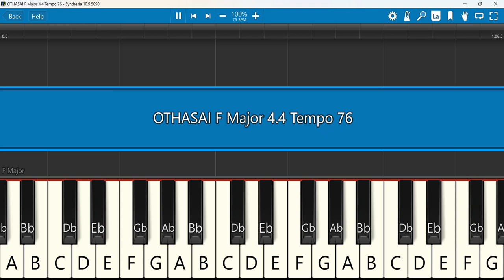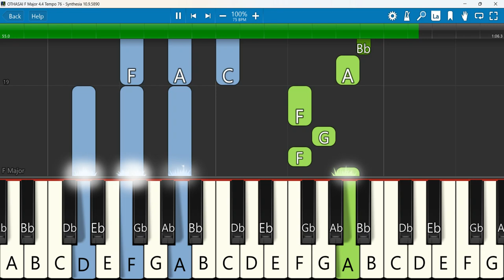OTHASAI Keyboard Notes F Major 4 4 Tempo 76 | ஒத்தாசை | Fenicus Joel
OTHASAI - Fenicus Joel - Tamil Christian Song
 Keyboard Notes